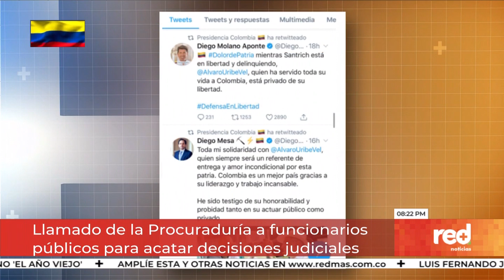Red+ | Llamado de la Procuraduría a funcionarios públicos para acatar decisiones judiciales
Gran polémica se ha generado por el pronunciamiento de la procuraduría llamando a los funcionarios a acatar las decisiones judiciales, justo después de las reacciones de varios sectores, incluido el presidente, por la decisión de la corte de dar detención domiciliaria a Álvaro Uribe Vélez, ¿el presidente está extralimitándose? consultamos a constitucionalistas